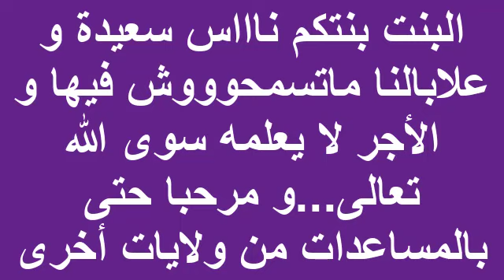ولاية سعيدة Saïda 👈 لمن أراد الحج هذه السنة 😥 البنت بنتكم يا ناس و أمنيتها بسيطة جدا (شاهد) 👇👇👇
* مرحبا بكم في قناتنا (Saida News-سعيدة نيوز) قناتنا جزائرية 💯/💯 تنقل لكم جميع أخبار الجزائر والبلدان العالمية في وقتها و فور حدوثها على مدار الساعة (24H) و يوميا فما عليكم سوى الإشتراك في القناة ✔ و الإعجاب بالفيديو 👍 ثم الضغط على الجرس 🔔 لتتوصلوا بكل ما هو جديد 🆕